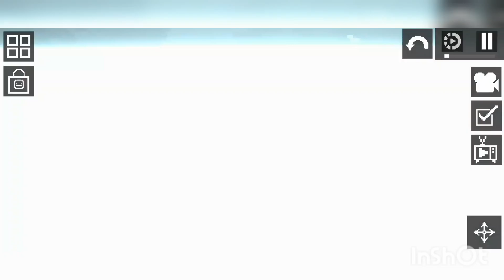Skibidi toilet 57 (part1) fanmade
credits @Raffz_MPG @realaxo1746 @MelOrn_official. @PsprMpg for the mods